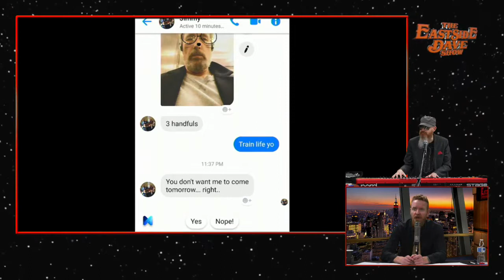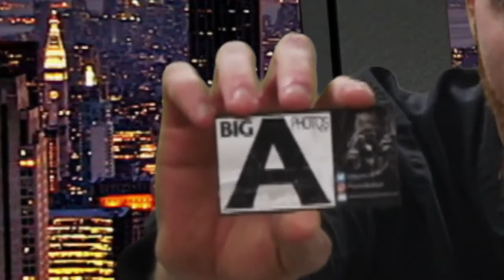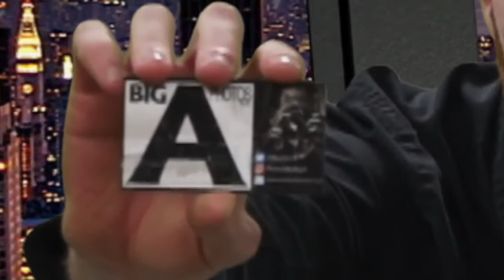Point The Finger: The East Side Dave Show (5/7/19)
This is the East Side Dave Show (with Roy Harter) from May 7th, 2019.   Big A is upset with Jimmy because of an exchange in a group chat, the cast of the ESDS show show off their Met Gala costumes, Mike Francesa talks about video games, we play our game 'Point The Finger,' we record personalized words of encouragement for fans that requested them and Flutesy needs a co-host for her new podcast.